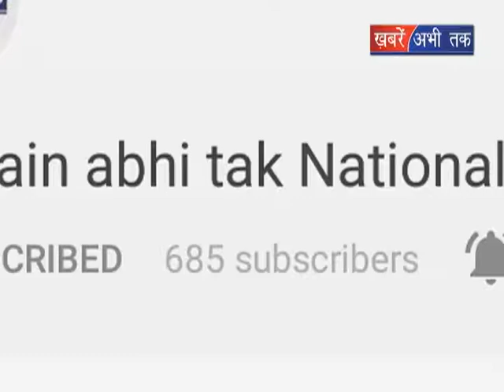महाराणा प्रताप जयंती समारोह आयोजन || Khabrain Abhi Tak Live